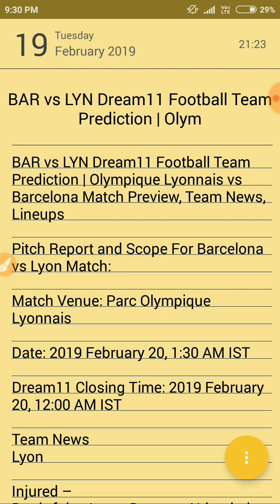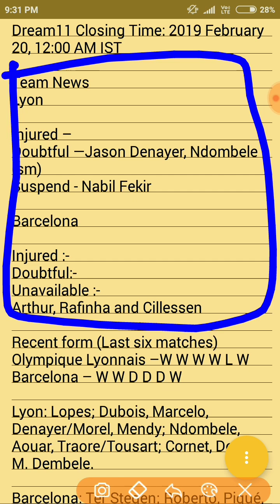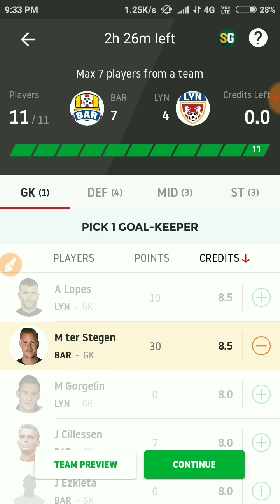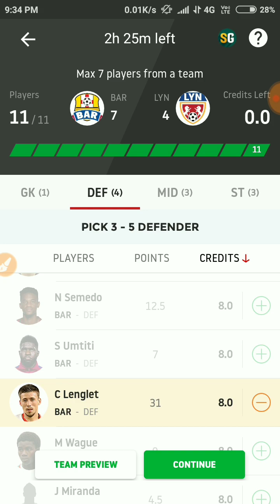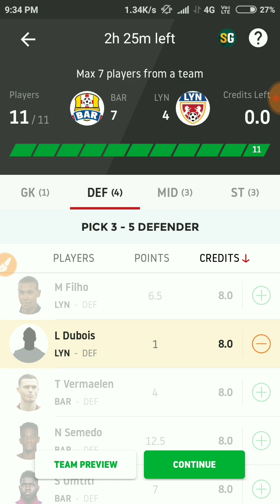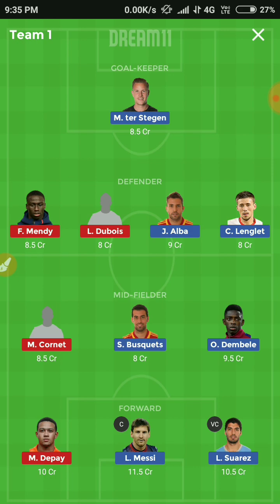BAR vs LYN Dream11 Football Team Prediction | Olympique Lyonnais vs Barcelona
Video Dekhne Ke Liye Aapka ❤️👈Se
Dhanywad, Bass Isi Tarh apna payar humpe bnae rakhe .

Yaha Aapko Match se judi Saari Updated sabse Pehle Mil Jaegi
Love You Brothers 😘😘😘
Love You ..

BARvsLYN Dream11Football Team Prediction | Olympique Lyonnais vs Barcelona Match Preview, Team News, Lineups

Pitch Report and Scope For Barcelona vs Lyon Match:

Match Venue: Parc Olympique Lyonnais

Date: 2019 February 20, 1:30 AM IST

Dream11 Closing Time: 2019 February 20, 12:00 AM IST

Team News
Lyon

Injured –
Doubtful ―Jason Denayer, Ndombele (sm)
Suspend - Nabil Fekir

Barcelona

Injured :-
Doubtful:-
Unavailable :- Arthur, Rafinha and Cillessen

Recent form (Last six matches)
Olympique Lyonnais –W W W W L W
Barcelona – W W D D D W

Lyon: Lopes; Dubois, Marcelo, Denayer/Morel, Mendy; Ndombele, Aouar, Traore/Tousart; Cornet, Depay, M. Dembele.

Barcelona: Ter Stegen; Roberto, Piqué, Lenglet, Alba; Rakitic, Busquets, Vidal; Messi, Suárez, O. Dembélé.